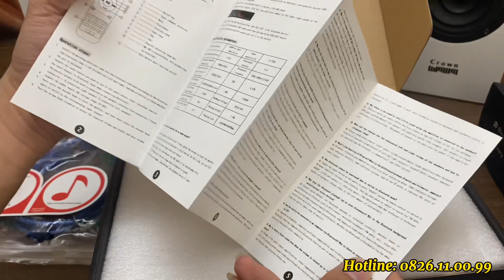Ampli mini Suca Smart-02 phiên bản hoàn thiện đọc usb nhạc lossless cực hay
Suca Smart 02 Giải Pháp Nghe Nhạc Cực Tiện Lợi Và Tiết Kiệm Chi Phí Cho Người Đam Mê Audio Âm Ly
– DAC- Pre SUCA SMART02 có những ưu điểm nổi bật sau :
-Thiết kế nhỏ gọn, thanh lịch
- Mặt trước có máy đo VU cổ điển
-Đáp ứng tốt hơn với những đôi loa nặng kéo, trở kháng thấp
- Dễ dàng dẫn tất cả các loa thụ động 3-8Ω
-Cho phép người dùng sử dụng tầng pre-amp và pow-amp như những thiết bị riêng biệt. Chỉnh âm Bass
– Treble cũng đáp ứng nhu cầu thưởng thức âm nhạc riêng của mỗi người, âm sắc cao và âm trầm sâu lắng hơn.
-Đặc biệt bản SMART02 này đọc được trực tiếp USB Nhạc Chất Lượng Cao Cực Mượt Mà
Tên sản phẩm: SMART02
Độ méo: 0,07%
SNR: ≥98dB
Điện áp làm việc: DC18~30V
Điện trở loa phù hợp: 3~8ohm
Công suất đầu ra tối đa: 100W (4ohm)
Tốc độ lấy mẫu được hỗ trợ PC-USB: 24bit/96kHz
Đáp ứng tần số: 20Hz~20KHz (±1dB)
Phạm vi điều chỉnh âm bổng và âm trầm: ±6dB
Trọng lượng: 0,61kg
Kích thước: 98 x 116 x 54mm
Hệ thống hỗ trợ PC-USB: XP/W7/W8/W10/MAC/Linux

Gía sản phẩm : 2tr5 tặng dây quang liton  miễn phí ship
* Tặng Dây AV kết nối Kanare Nhật trị giá 350k
* Tặng 500 bài nhạc lossless chất lượng cao
* Bảo hành 12 tháng lỗi đổi mới trong 30 ngày
* Ship COD toàn quốc nhận hàng kiểm tra thanh toán

hoặc đến trải nghiệm trực tiếp tại Showrom :tòa B10B Khu đô thị Nam Trung Yên , Trung Hòa Cầu Giay HN.